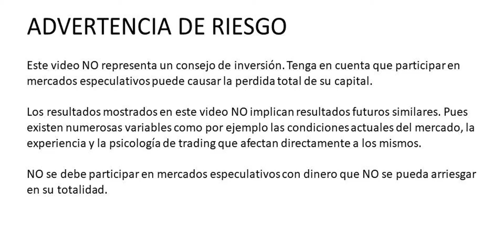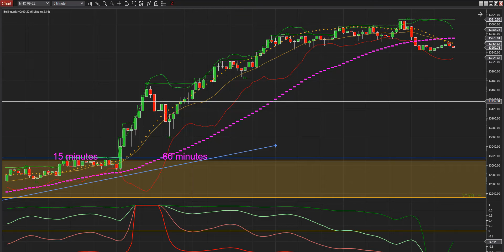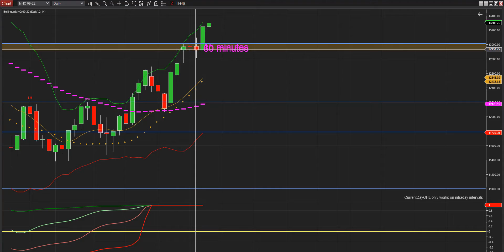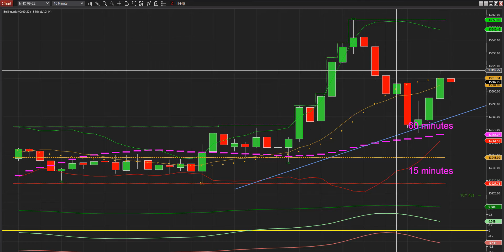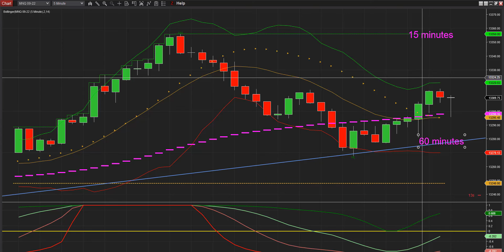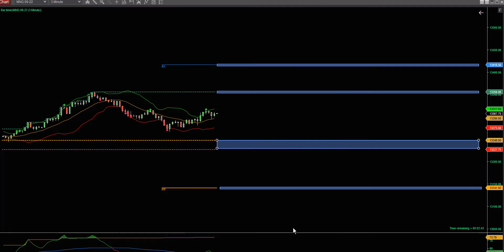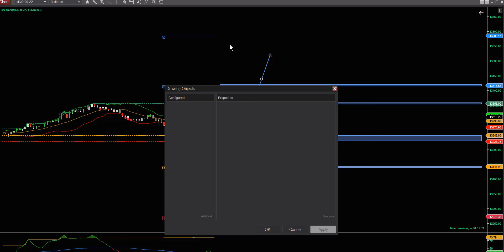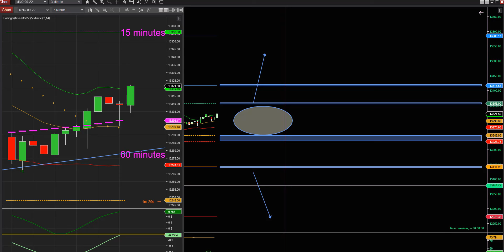Análisis pre-market del Mercado de Futuros del Nasdaq (08/04/22)